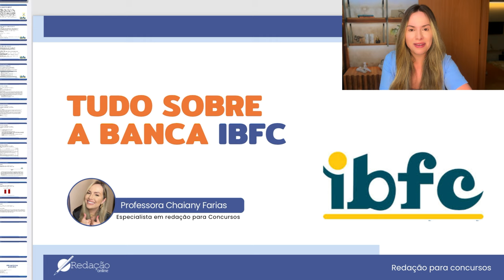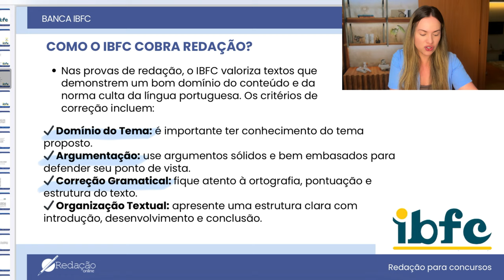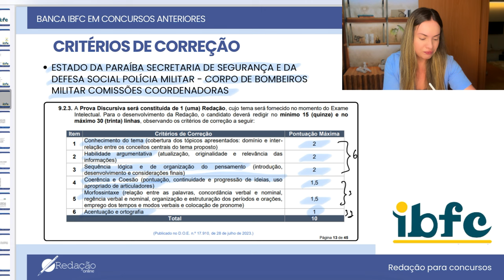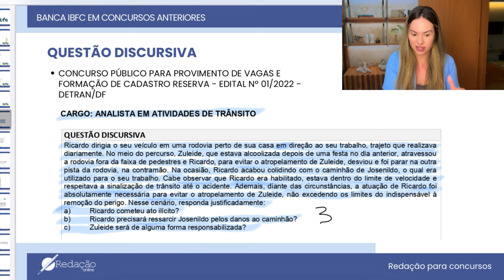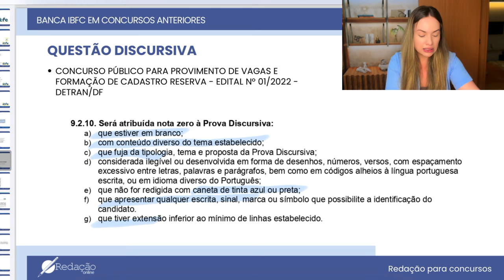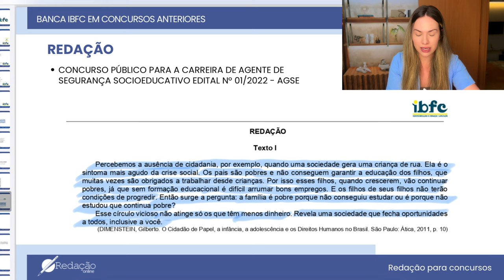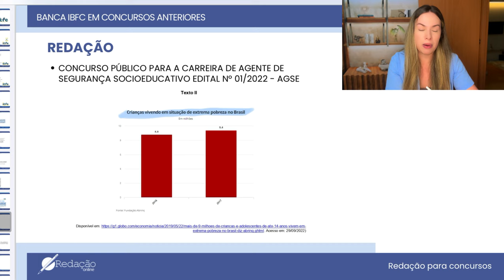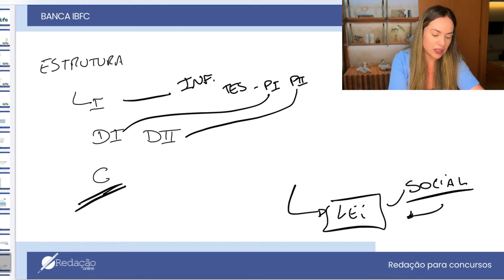Banca IBFC | Redação Concurso Correios 2024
No vídeo de hoje, vamos te mostrar tudo sobre a banca organizadora do concurso dos Correios, IBFC! 📦 Você sabia que conhecer a banca é essencial para se sair bem nas provas? 😱 Vamos explicar o que você precisa saber sobre o perfil da IBFC, como ela costuma cobrar as questões e o que você deve focar nos estudos para garantir uma boa preparação! Com essas dicas, você estará pronto(a) para encarar o concurso e aumentar suas chances de aprovação! 🚀

🔗 Quer se preparar ainda mais? Conheça nossos cursos completos e tenha acesso a conteúdos exclusivos

💬 Comente abaixo suas dúvidas e sugestões para os próximos vídeos.